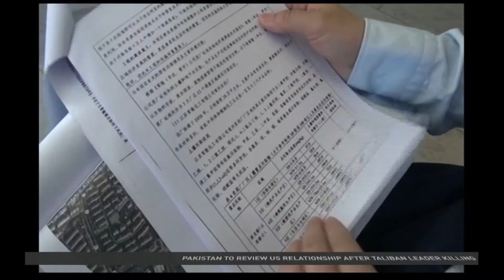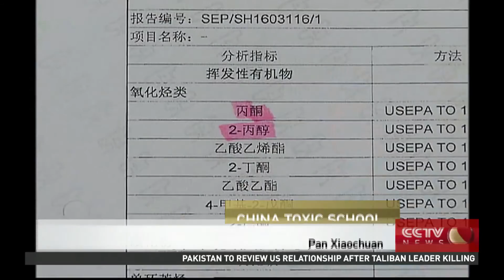News report reveals contamination at school that may have caused 500 illnesses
A CCTV News investigation at a school in East China's Jiangsu province have revealed severe contamination in the soil and groundwater and may be the cause of serious illnesses among nearly 500 teenagers who attend the school.

CCTV's Jiang Shaoyi reports.

Follow CCTV America:
Google+: CctvamericaTvnews